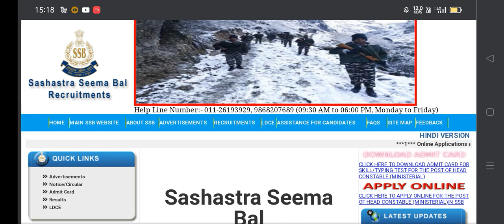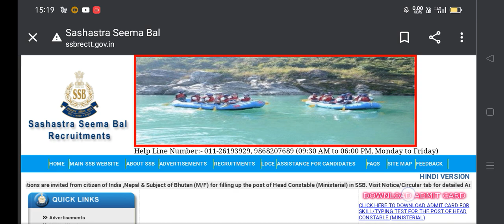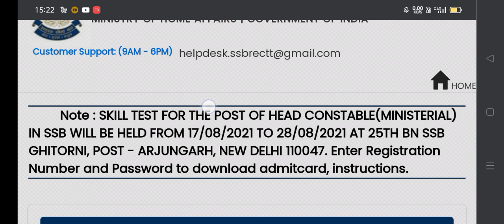SSB HC admit card out ....Kon sa admit za 🤔🤔..skill test 2021 -22..